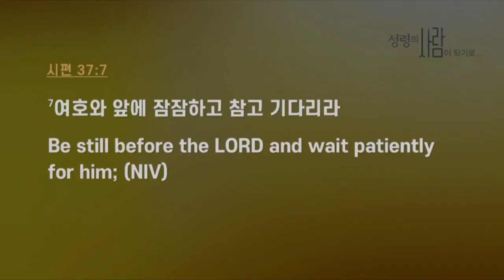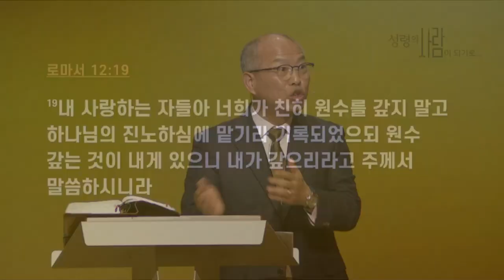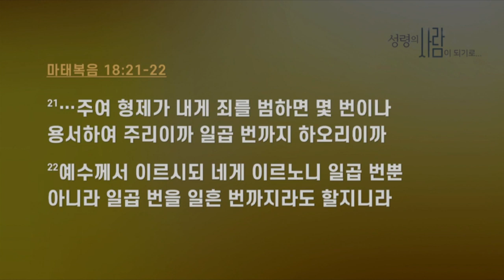만나교회 김병삼목사 | 온유 - 진정한 용기를 가진 사람들의 열매 [CTS JOY]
설교 제목 : 온유 - 진정한 용기를 가진 사람들의 열매

성경 구절 : 민수기 12장 1절 ~ 3절, 시편 37장 7절 ~ 11절

1. 모세가 구스 여자를 취하였더니
    그 구스 여자를 취하였으므로
    미리암과 아론이 모세를 비방하니라
2. 그들이 이르되 여호와께서 모세와만 말씀하셨느냐
    우리와도 말씀하지 아니하셨느냐 하매
    여호와께서 이 말을 들으셨더라
3. 이 사람 모세는 온유함이 지면의 모든 사람보다 더하더라

시편 37장

7. 여호와 앞에 잠잠하고 참고 기다리라
    자기 길이 형통하며 악한 꾀를 이루는 자 때문에
    불평하지 말지어다
8. 분을 그치고 노를 버리며 불평하지 말라
    오히려 악을 만들 뿐이라
9. 진실로 악을 행하는 자들은 끊어질 것이나
    여호와를 소망하는 자들은 땅을 차지하리로다
10. 잠시 후에는 악인이 없어지리니
      네가 그 곳을 자세히 살필지라도 없으리로다
11. 그러나 온유한 자들은 땅을 차지하며
       풍성한 화평으로 즐거워하리로다